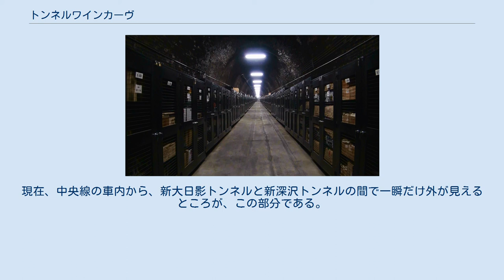トンネルワインカーヴ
旧深沢トンネルワインカーヴ内部。
甲府側から東京方面を望む。
東京方面に向かって登り勾配になっている様子がわかる。
（2010年8月21日撮影） トンネルワインカーヴは、山梨県甲州市勝沼町にある、東日本旅客鉄道（JR東日本）中央線の旧深沢トンネルを利用したワインセラーである。
カーヴとは貯蔵庫を意味するフランス語（fr:Cave）である。
甲州市勝沼ぶどうの丘が管理・運営している。
 深沢トンネルは、連続する大日影トンネルと同様、1902年（明治35年）に貫通。
1903年（明治36年）に中央線は甲府まで開通した。
中央線の開通により、東京まで短時間で大量に出荷できるようになったため、勝沼のぶどうとワイン産業に革命的な変化をもたらした。
トンネルは1997年（平成9年）の新深沢第2トンネル開通まで使用され、後に「甲州市のワイン醸造を支えたインフラ施設・建築物」として経済産業省の近代化産業遺産に認定された。
 勝沼ぶどう郷駅から大日影トンネル遊歩道を通り抜けると、2005年（平成17年）5月に開設した全長1,104mの旧深沢トンネルワインカーヴがある。
トンネルがレンガ造りであることから、ワインセラーとして活用している。
内部の気温は、冬場は14〜15℃、夏場は17〜18℃、湿度は60〜65%と一年を通して安定している。
温度調節はしていないが、湿度調整はしている。
 案内所で申し付ければ一般客も見学できるが、通常は入口から数十メートルまでの見学となっており、そこから奥は契約者もしくは契約しているワイナリの案内がないと入れない。
トンネル内には、横向きに走るフォークリフトがある（走る方向を基準にすれば、横向きにフォークがついているともいえる）。
これは細長いトンネルの壁に沿って延々と並んだ棚にワインを出し入れするためである。
 大日影トンネル遊歩道とトンネルワインカーヴの間には、深沢川が流れており、河川用のレンガトンネルを見ることができる。
これはトンネルを掘った土で谷を埋めたのだが、川がせき止められるのを防ぐために河川用のトンネルを作ったものである。
現在、中央線の車内から、新大日影トンネルと新深沢トンネルの間で一瞬だけ外が見えるところが、この部分である。